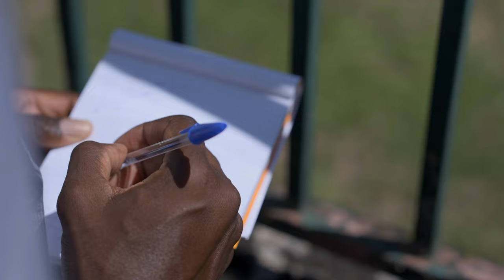5 ASTUCES POUR DEVENIR DÉTERMINÉ ET DISCIPLINÉ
Bienvenue dans cette vidéo captivante où nous allons vous faire découvrir 5 astuces pour devenir déterminé et discipliné.

Je suis Christian Negouai, ancien joueur de football professionnel de renommée internationale, et aujourd'hui manager de la performance pour des sportifs de haut niveau, des jeunes espoirs, des chefs d'entreprise, et toute personne souhaitant renforcer son mental pour devenir une meilleure version d'elle-même.

00:00 = INTRO
01:16 ASTUCE 1 : SAVOIR DIRE NON
03:00 ASTUCE 2 : LA DISCIPLINE
04:02 ASTUCE 3 : LA DÉTERMINATION
06:13 ASTUCE 4 : SE FOCALISER SUR SOI-MÊME
09:02 ASTUCE 5 : SAVOIR S'ADAPTER